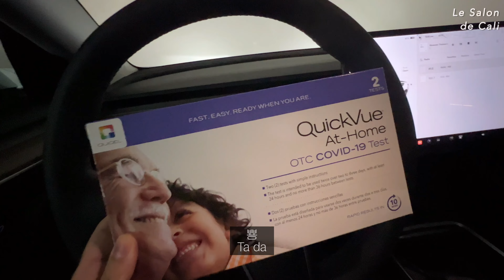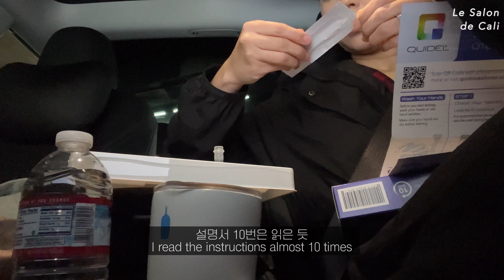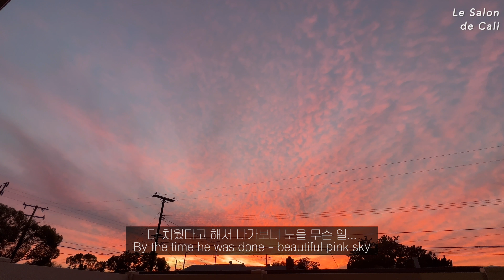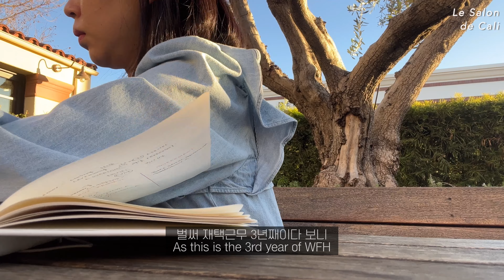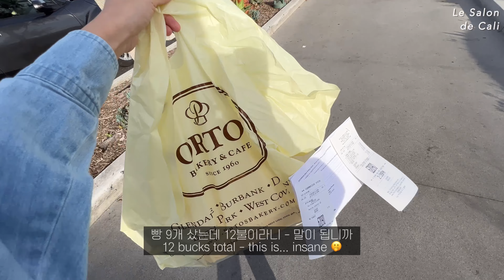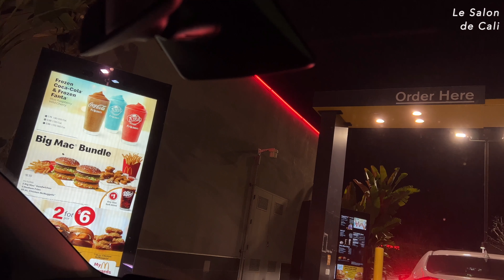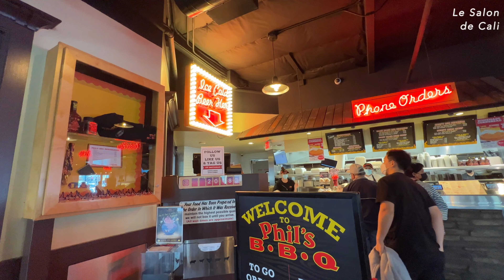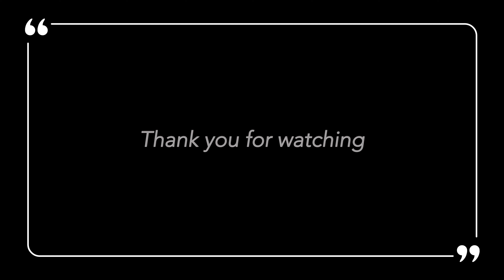[🇺🇸 Cali VLOG] #65 First vlog of 2022ㅣDriving to San DiegoㅣPhil’s BBQㅣ